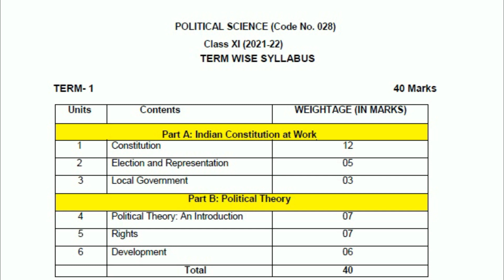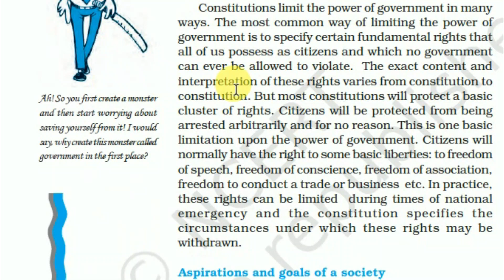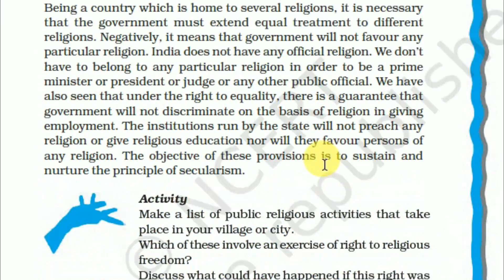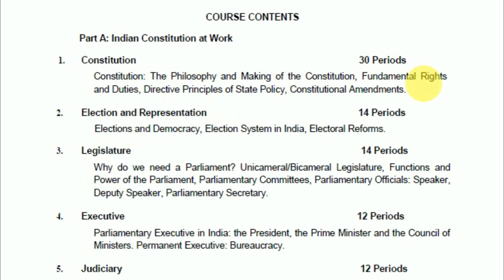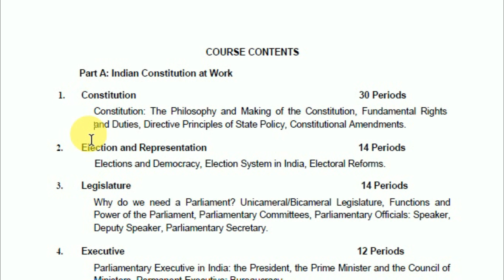Class 11 New Political science सामाजिक विज्ञान syllabus 2021-22 Please don't do this mistake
Hello all
In this video we talk about class 11 new syllabus political science or you can say Class 11 New सामाजिक विज्ञान syllabus 2021-22 many student make mistake while analyzing syllabus that's why i make this video

Telegram Channel For Class 11th (Commerce) -- Name - Main Point Study 11(Commerce)